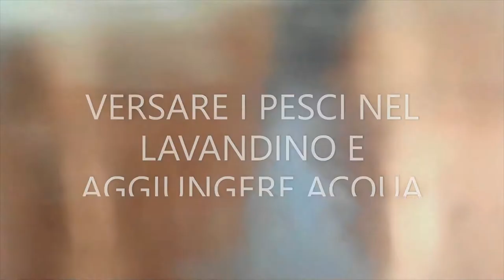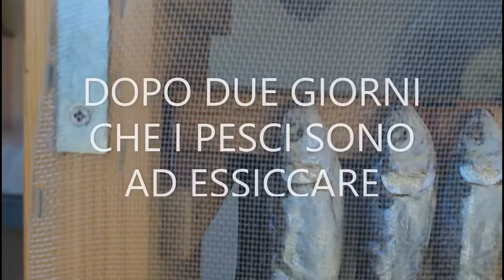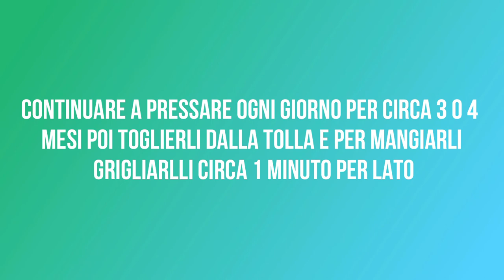coma fare il Missoltino / agone (ricetta originale)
oggi vi mostriamo come fare il missoltino